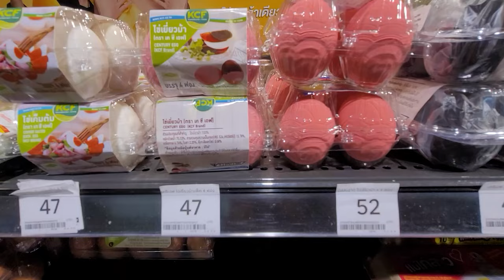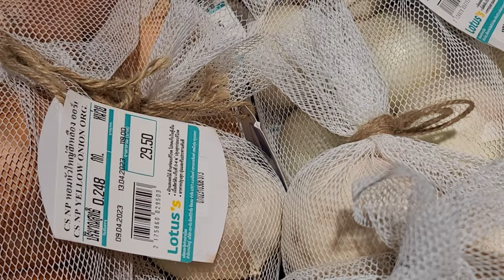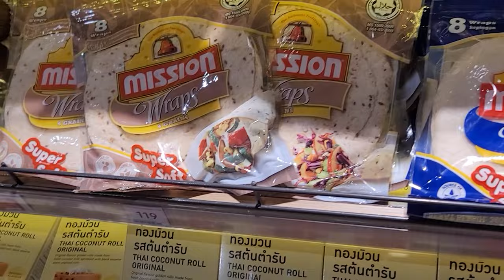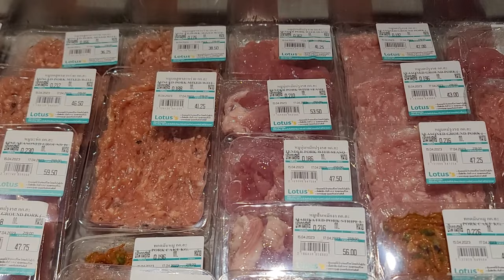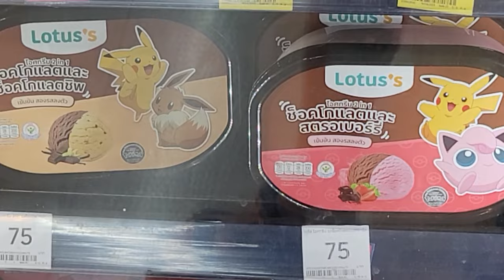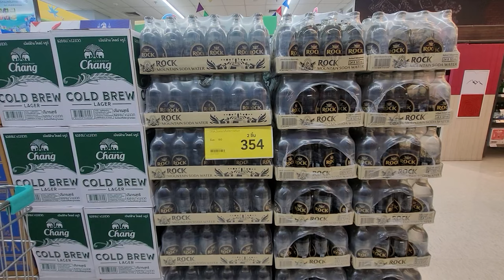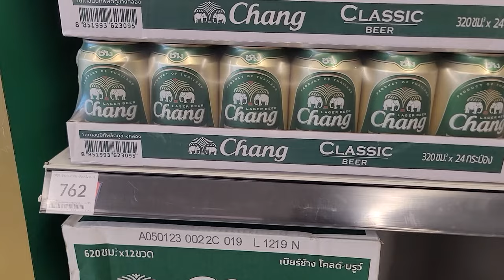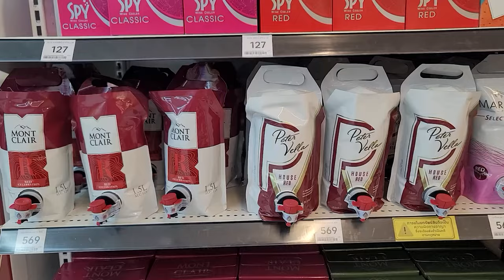Thailand Supermarket Tour: Cost Of Living In Bangkok 2023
Hi everyone,

We made this video to show you the current grocery prices at a typical supermarket in Bangkok, Thailand. Lotus's is one of the biggest chains here in Thailand and in this video you can see the cost of living for food, beverages and alcohol including some of our observations when shopping here.